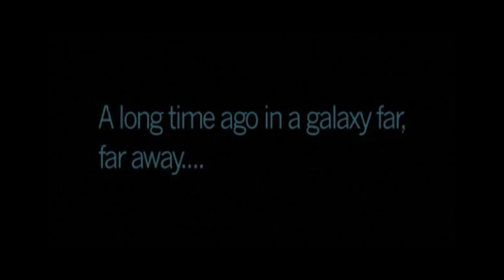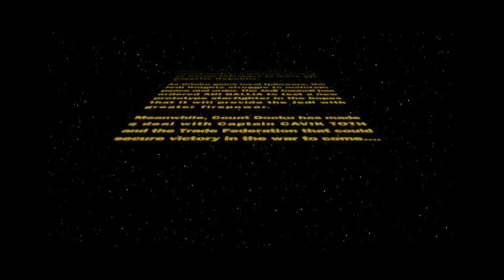GAMEPLAY | Star Wars: Jedi Starfighter